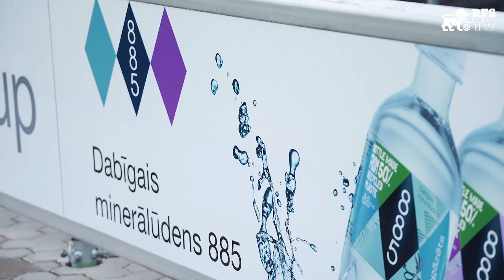RFS 6:0 FK METTA | RENĀRS VARSLAVĀNS | SPĒLES REPORTĀŽA | BEHIND THE SCENES